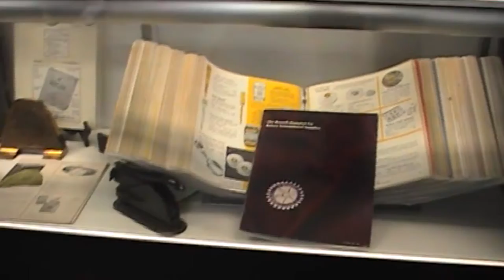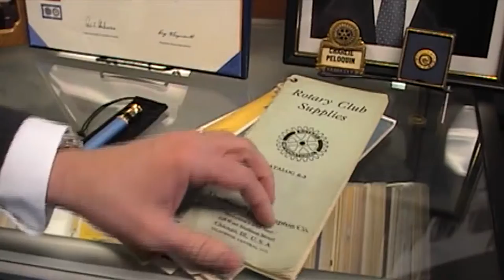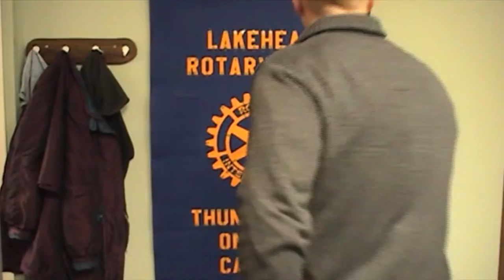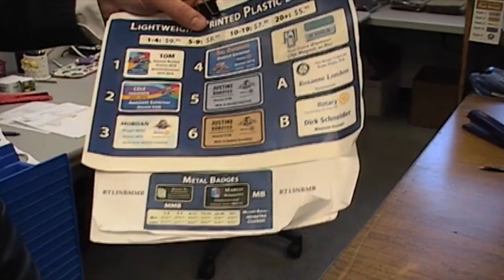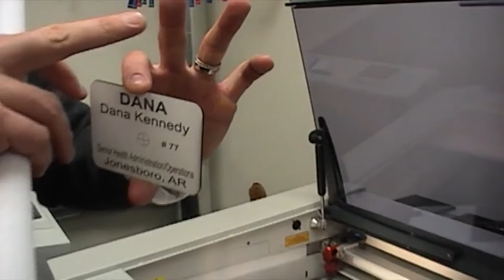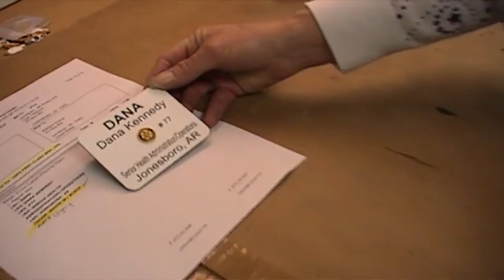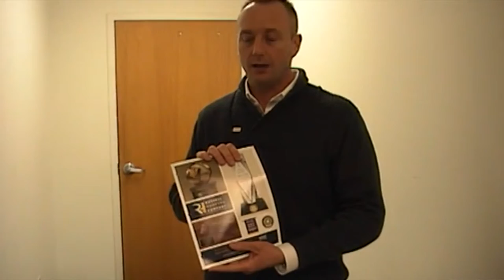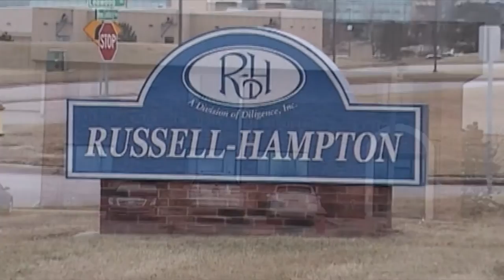Rotary Serving Our Community Episode 72: Russell Hampton